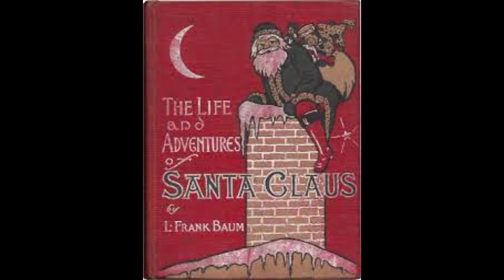The Life and Adventures of Santa Claus - How the First Stockings Were Hung by the Chimneys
A chapter from The Life and Adventures of Santa Claus, By L Frank Baum!
I know it was unintentional, but it felt like Claus bribed the kids with extra toys.